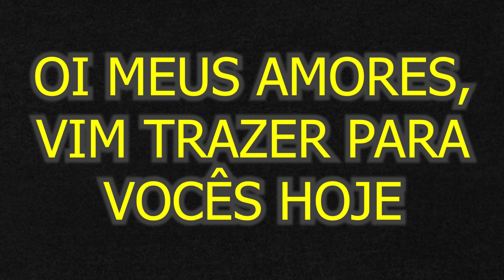TRÊS SOBREMESAS BARATÍSSIMAS TÍPICAS DE FESTA JUNINA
CANJICA DOCE CREMOSA BARATA

INGREDIENTES

250 gramas de canjica
1/2 lata de leite condensado
500 ml de leite
1 vidro de leite de coco (200 ml)
1 xícara de amendoim moído (usei a xícara de 240 ml)
1 litro de água fervendo
1/2 xícara de açúcar (usei a xícara de 240 ml)

Obs: A canjica já estava de molho de um dia para o outro, cozinhei na pressão por 30 minutos

UMA XÍCARA DE ARRROZ RENDEU UMA PANELA DE ARROZ DOCE

INGREDIENTES

1 xícara de arroz (240 ml)
750 ml de água
1 litro de leite
1 caixinha de leite condensado
1 caixinha de creme de leite
1 xícara de coco
1 xícara de açúcar
Canela a gosto
Cravo a gosto

PÉ DE MOLEQUE SAUDÁVEL MUITO FÁCIL E MUITO GOSTOSO

INGREDIENTES

180 gramas de chocolate amargo (70% cacau)
2 xícaras de amendoim torrado sem casca

Obs: Usei a xícara de 140ml
Use chocolate fracionado ou faça a temperagem do chocolate se usar barra comum ele vai derreter com o tempo.